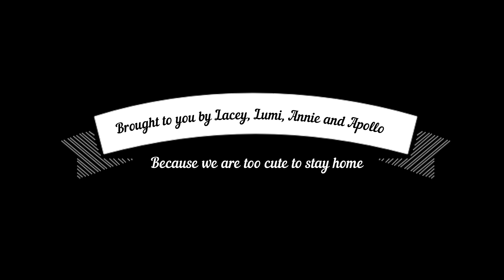Eskies in the Snow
A slideshow of our American Eskimo dogs in the snow.  They absolutely love winter.  What would you expect from a breed whose main occupation is play?